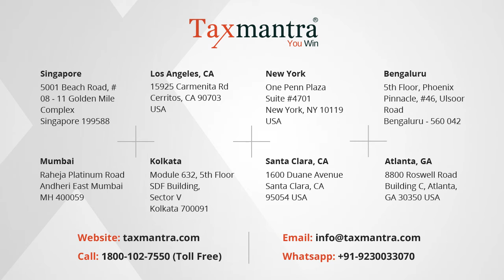Taxmantra Global (TMG) - Serving 40K+ happy clients since 1983 - what they say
Taxmantra Global group (TMG) is a digital first, bespoke global tax and regulatory firm providing advisory, tax and regulatory services in India, Singapore and US.

Founded in 1983, Taxmantra Global (TMG) provides advisory, tax and regulatory services to global businesses. TMG has global delivery centres in Singapore, New York, San Francisco, Los Angeles, Bengaluru, Mumbai, Kolkata, and Delhi.

TMG offers setting up business, cross-border tax and legal compliance with fundraising assistance., CFO advisory services, corporate law and allied services, IP law services.

With a global capacity of 600+ employees, TMG is led by Alok Patnia, its Managing Partner.

TMG has a portfolio of 40K+ clients globally, comprising of startups as well as matured companies, with marquee clients over the years like Sabyasachi, Chingari, Niyo Banking, HDFC Ergo, Swiggy, Truckeasy, Rupeek, Niki.ai, Vodafone and many more.

TMG recently announced the launch of its standalone investment banking arm and private investment arm - ProfitBoard Ventures, to back technology enabled startups in India and SouthEast Asia.